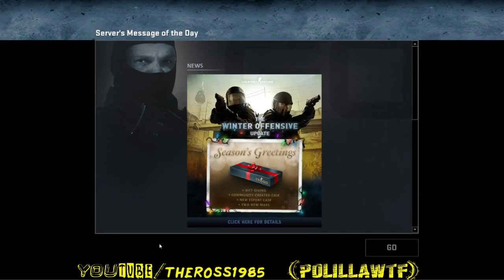Counter Strike Global Offensive Gameplay #17 | PolillaWTF | Demolición con los colegas | PARTE 2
Esta vez Counter Strike Global Offensive segunda parte!
Espero que os guste y disfrutéis con el vídeo, esta juego tiene tiempo pero es un vicio entre colegas, se puede comprar a través de steam, ya sabéis cualquier duda o sugerencia comentar, si podéis like, favoritos o suscribiros que es free! xD